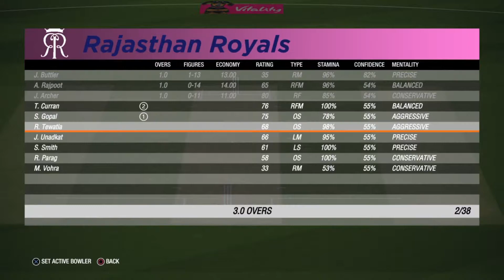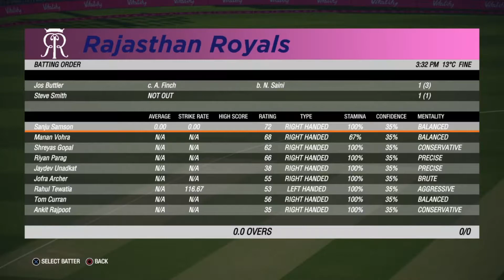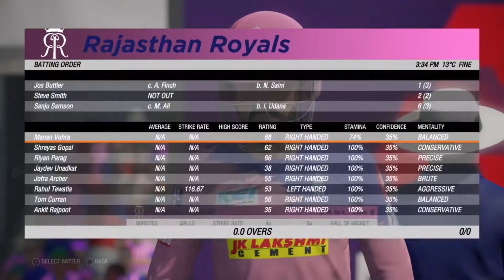RCB vs RR Full Match | Butter Gets a Wicket!!! | Cricket 19